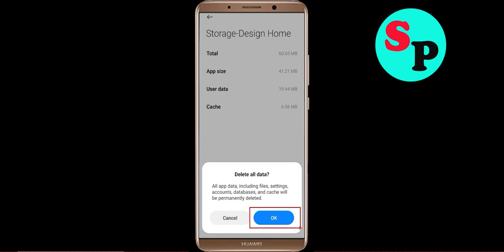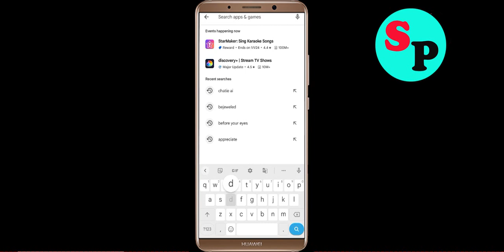Fix Design Home Oops Something Went Wrong Error in Android & Ios - Please Try Again Later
Let's Fix Design Home Oops - Something Went Wrong Error in Android & Ios - Please Try Again Later just follow some basic steps to fix this issue.